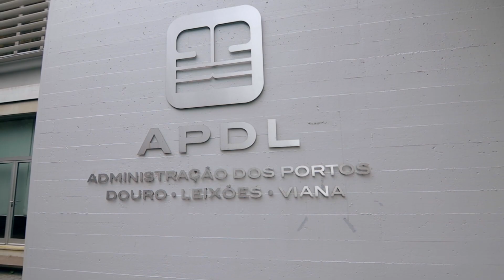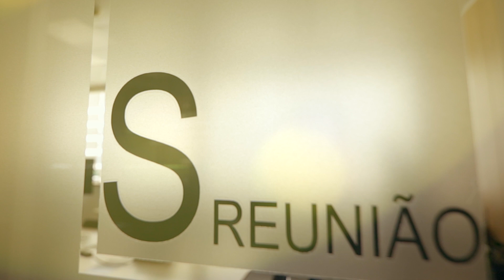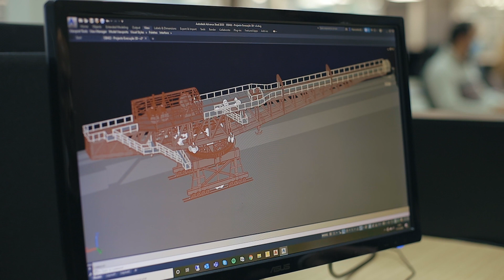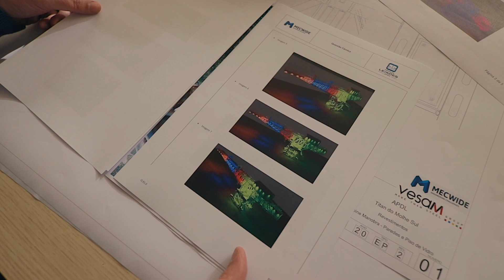Titan O Renascer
Depoimento Eng° Luis Cunha da APDL